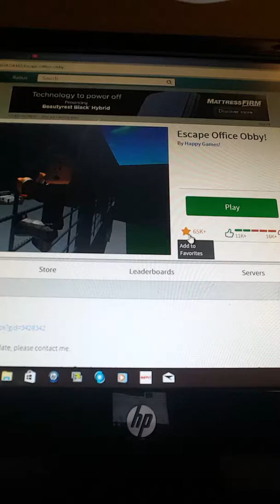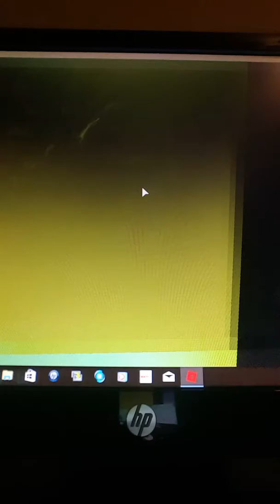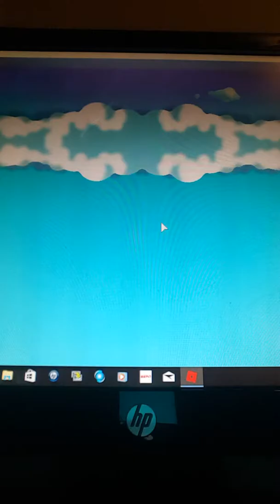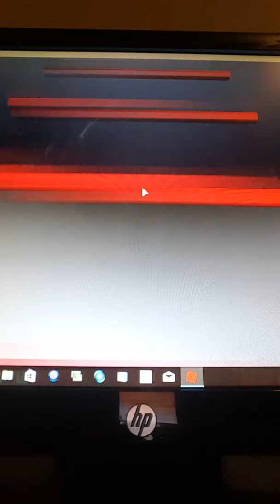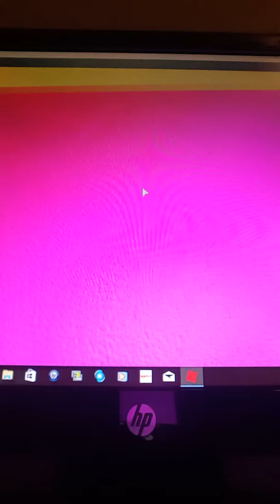Lets play ROBLOX)escape office obby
Lordminithe360gamer or if that doesn't work just type in lordmini and you will see a lid holding a dog